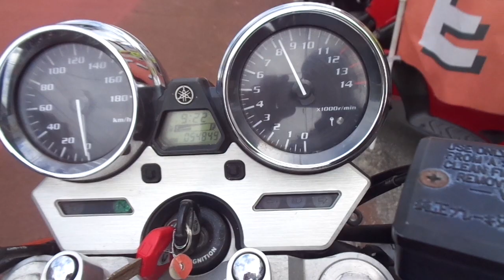XJR400R 2007年 中古車 バイクショップ名:アットバイク